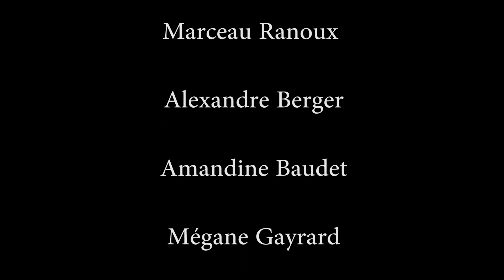À l'intérieur de JOKVS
Création documentaire 2017